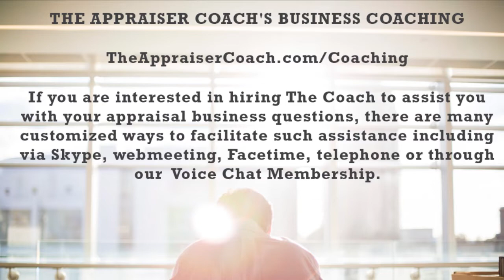438 Are Appraisers At Risk When Driving Comps_theappraisercoach.com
Dustin had a scary experience while he was out driving the other day. Is the risk of taking comp photos worth the pay off? Let's explore it.